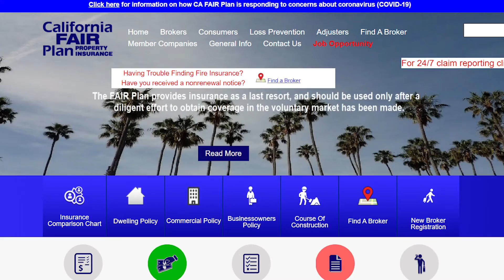MAX WILDFIRE INSURANCE PKG 5P.mxf